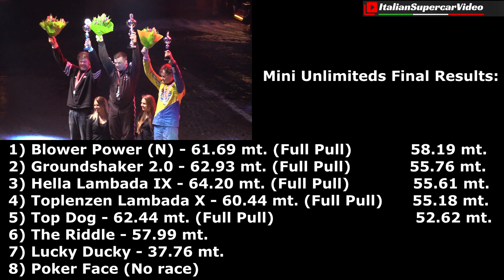Mini Unlimiteds + Explosion! - Ahoy European Superpull Tractor Pulling 2018 - Highlights & Sound!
Finally, I'm very happy to show you the videos from the 40th 2018 European Superpull, the biggest and most important Tractor pulling indoor race held every year at the Ahoy arena in the city of Rotterdam, Netherlands. I have to thank the organization for allowing me to follow all the races, with 8 different categories and about 60 pullers. An incredible event, divided into two shows, the first one from 12.00 to 16.30 p.m. and the last in the evening from 19.00 to 23.00 p.m. This video, fifth of many you'll see, is a special dedicated to the Mini Unlimiteds class that saw Blower Power from Norway win the race on 60 meters with a final result of 58.19 meters. Thanks to ITPO and the photographer Max with whom I shared the trip. Enjoy ;-)

Sono molto felice di proporvi finalmente i video del 40th European Superpull 2018, la più grande ed importante gara di Tractor/Trucks pulling indoor che ogni anno si tiene all'arena di Ahoy nella città di Rotterdam, Olanda. Ringrazio l'organizzazione per avermi permesso di seguire tutte le gare, con ben 8 categorie diverse per un totale di circa 60 macchine impiegate. Uno spettacolo incredibile, diviso in due show, quello del pomeriggio dalle 12:00 alle 16:30 e quello serale dalle 19:00 alle 23:00. Questo video, il quinto di tanti che vedrete è uno speciale dedicato alla classe Modifieds che ha visto la vittoria di Blower Power from Norway chiudendo la finale sui 60 metri con il risultato di 58.19 metri. Un ringraziamento agli amici ed organizzatori di ITPO ed al fotografo Max con cui ho condiviso la trasferta. Vi auguro una buona visione ;-)

Event / Manifestazione: 40th edition of European Superpull
When / Quando: 10/03/2018
Where / Dove: Ahoy, Rotterdam, Netherlands